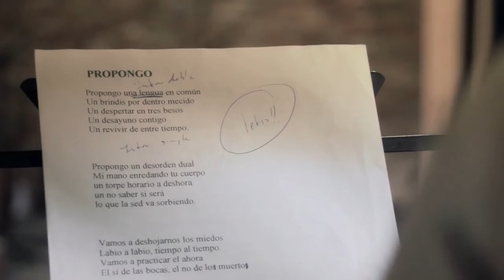PROPONGO videoclip. Javier Maroto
PROPONGO
Letra: Mamen Polo y Javier Maroto

Arreglos: Campi Campón con todos los músicos.

Pablo Martín: Pandero cuadrado
Borja Barrueta: Batería
Juan R. Berbín: Percusiones. Juan R. Berbín toca Parra Drums.
Martín Leiton: Contrabajo.
Charlie Bautista: Guitarra eléctrica y hammond.
Josete Ordóñez: Guitarra española.
Xavi Lozano: vientos
Javier Maroto: Voz .

Grabado en Estudio Uno en Agosto de 2016. Asistentes de Grabación: Eduardo Lavilla y Alejandro Saura.